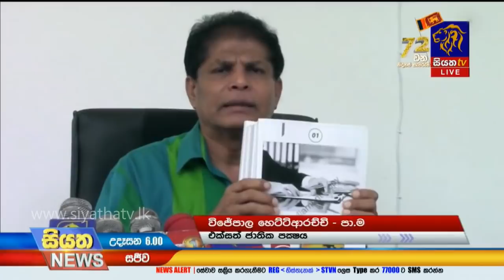Siyatha News | 06.00 AM | 03 – 02 – 2020